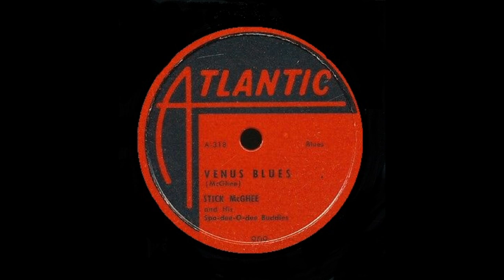Stick McGhee - Venus Blues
Atlantic Records 1950 B/W My Baby's Coming Back